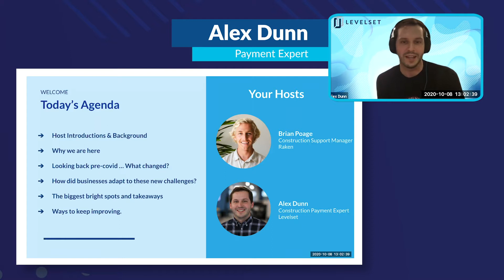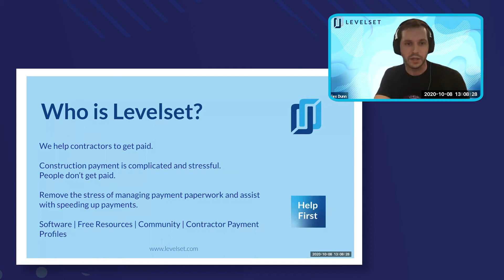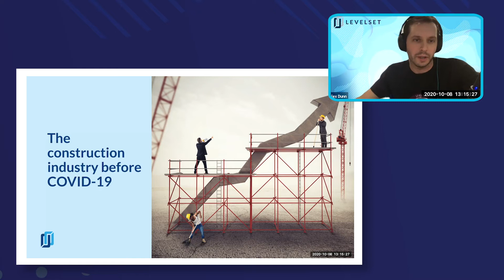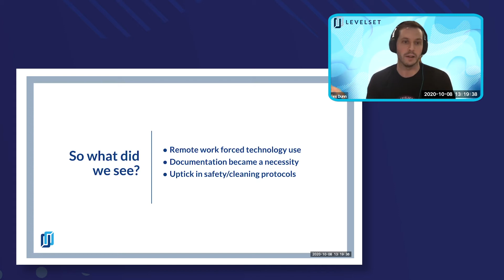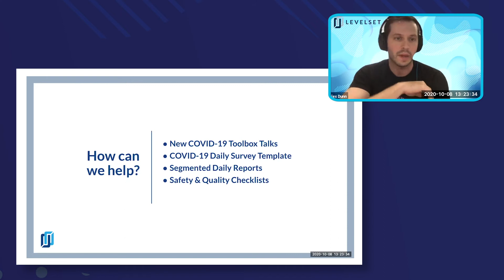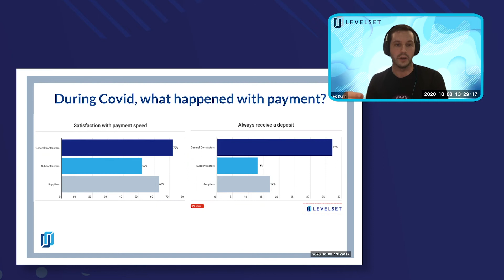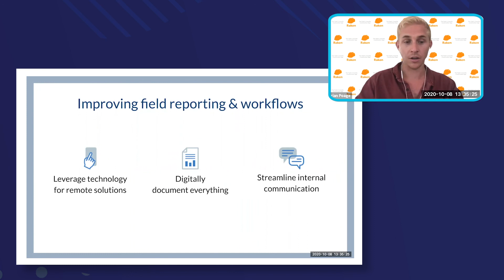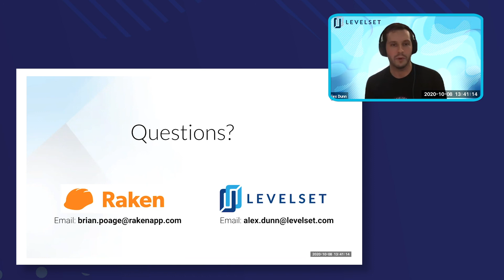How the construction business is changing due to COVID-19 & what you need to know | Webinar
Brian Poage, Construction Support Manager at Raken, on what strategies will keep you ahead of the curve according to over 600 contractors' real advice and results.

Levelset’s mission is to empower contractors to always get what they earn.  Levelset’s products help millions in the construction industry each year to make payment paperwork and compliance easier, get cash faster, monitor the risk on jobs and contractors, and better understand payment processes and rules. The results are faster payments, access to capital, and fewer surprises.  Backed by investors like Horizons Ventures, S3 Ventures, Altos Ventures, Operating Venture Capital, and Brick & Mortar Ventures, Levelset is headquartered in New Orleans, Louisiana, with offices in Austin, Texas, and Cairo, Egypt, and is over 200 employees strong.